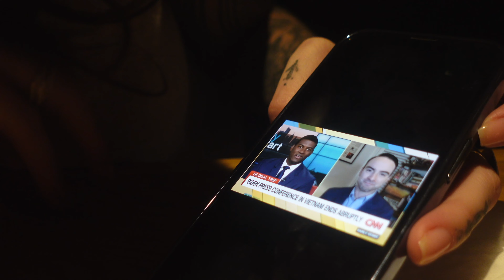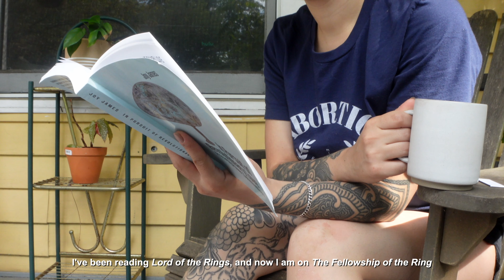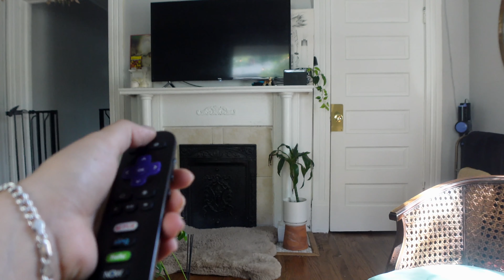Feeling very loved and grateful lately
It's my birthday again, and time has been flying by! It felt like I celebrated it for two weeks this year and it was amazing. I spent time with the people I love and I felt so much love and support from them as well. It may have been one of my favorite birthdays so far. Feeling so grateful for the people in my life. 🤍

Blurred Out - Yomoti
You + Me = Love - Ruiqi Zhao
Hey Dude - Guy Trevino and Friends
Vapour - Osoku
I Fly With You - Franz Gordon
Two by Two - Golden Age Radio
Pearls Stroll - American Legion
Special - Adelyn Paik
Les Souvenirs de Demain - Magnus Ludvigsson